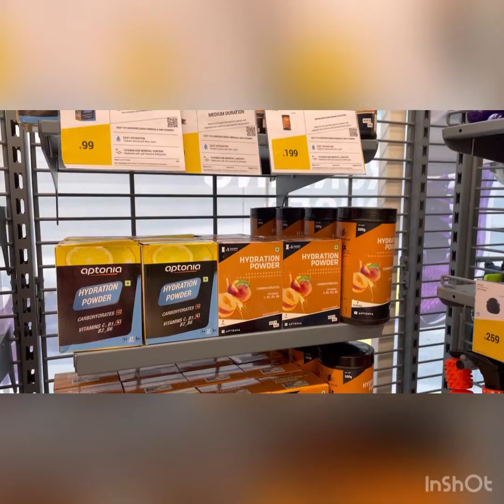Sports heaven, Decathlon